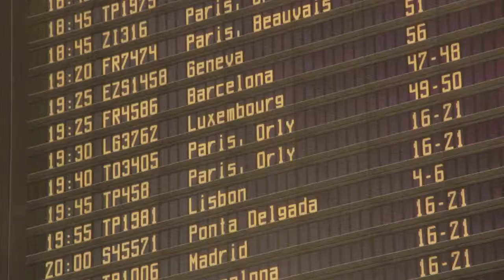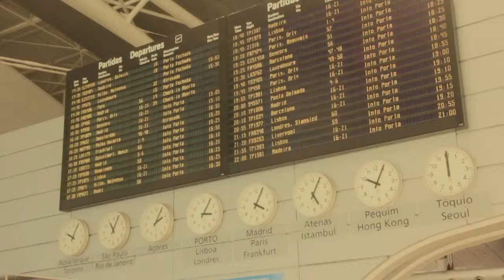Congress, incentives and events at Porto and the North of Portugal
In the region, connected to the world by a modern airport with 60 direct routes, there are several infrastructures prepared to welcome business meetings or all types of events -- from incentive trips to the launch of a car or an international congress with 3,000 people.
With great price-quality ratio, Porto and the North of Portugal destination unites tradition to modernity and that is why we find there congress centres with different styles (historic, high tech, design...) and trendy, modern, classic, charm hotels, among other styles.